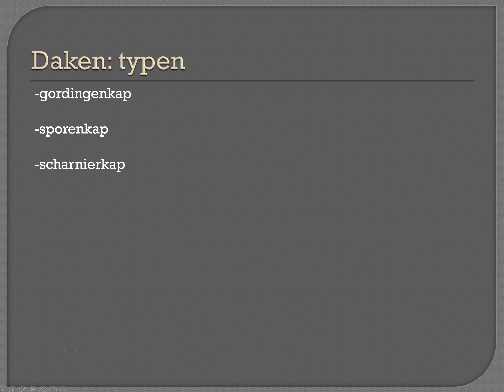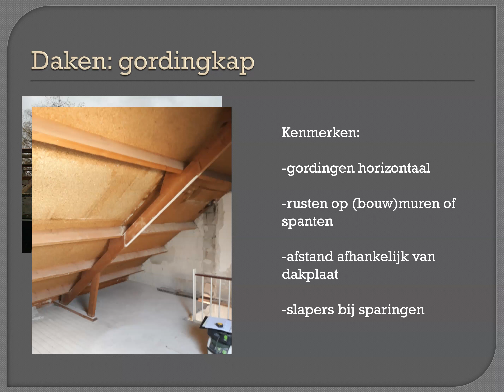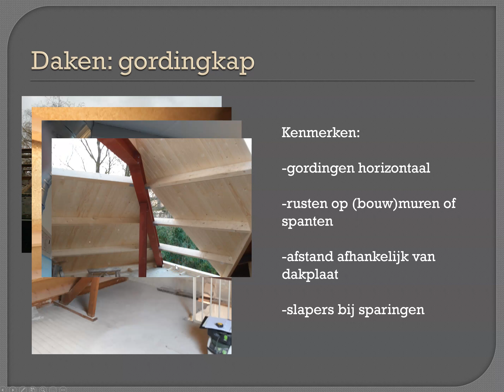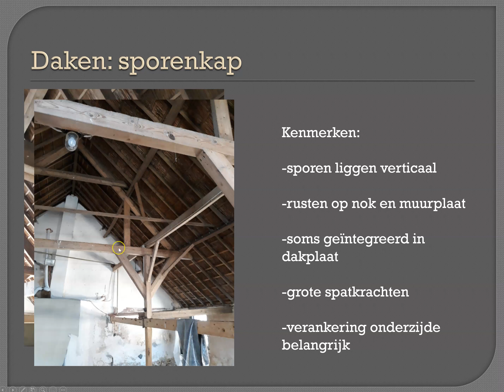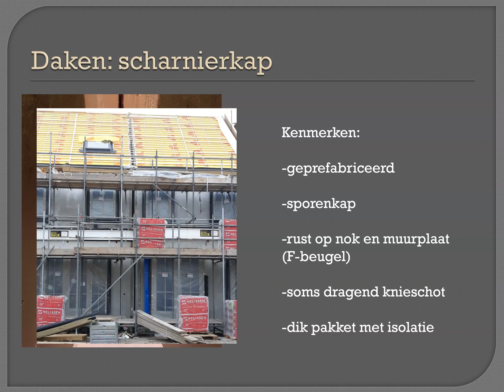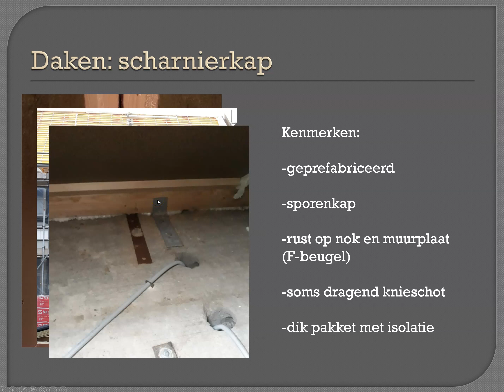Bouwmethoden - daken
In dit filmpje worden verschillende type daken besproken die je tegen kunt komen bij het onderzoek naar de draagconstructie van je woning. Er wordt onderscheid gemaakt in sporenkappen, gordingenkappen en scharnierkappen.